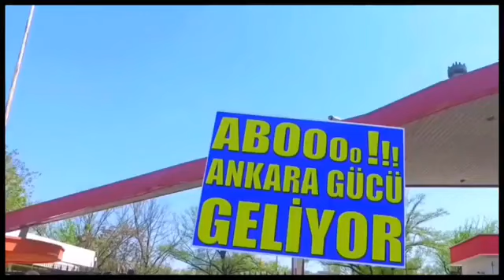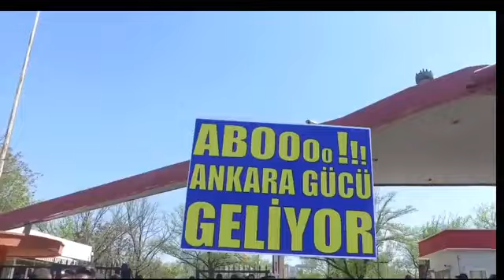Ankaragücü için 5 Yıl Önce yaptığım Nostaljik klip 06 Dakika